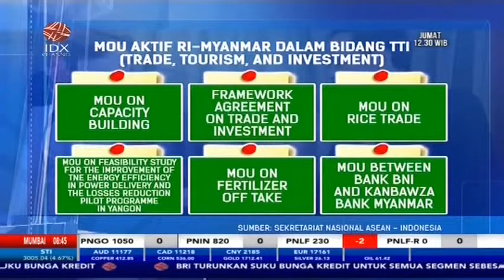YUK SIMAK! DATA PEDAGANGAN INDONESIA-MYANMAR SECARA TREN - MARKET REVIEW PART 2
IDX CHANNEL - Kondisi politik di Myanmar tengah bergejolak akibat kudeta militer yang dilakukan sekelompok orang beberapa waktu lalu, meski demikian para pengamat memprediksi bahwa situasi yang terjadi di Myanmar tidak akan berdampak signifikan terhadap hubungan dagang kedua negara.

Untuk membahas mengenai tema "MENGAWAL HUBUNGAN DAGANG & EKONOMI RI-MYANMAR" dalam Program Market Review telah terhubung via Zoom dengan Duta Besarr LBPP RI untuk Republik UNI MYANMAR, Prof. Dr. Iza Fadri untuk membahasnya secara lebih mendalam.